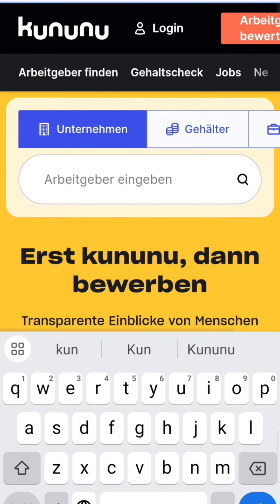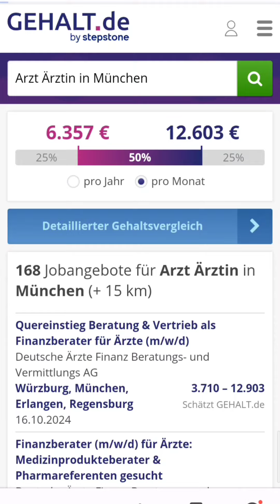موقعين محدش قالك عليهم قبل كده! هايغيروا نظرتك عن الشغل فى ألمانيا 🇩🇪🤫